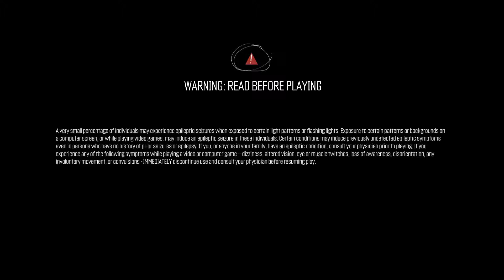The Crew Nice Cutscene Physics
If the video is long the interesting part is probably in the last 30 seconds. I can't be bothered to clip them all.